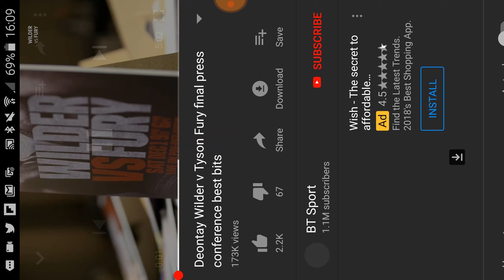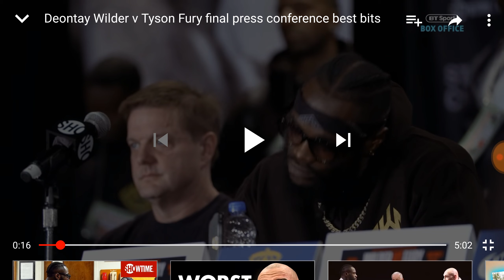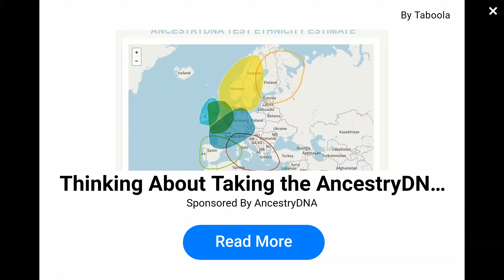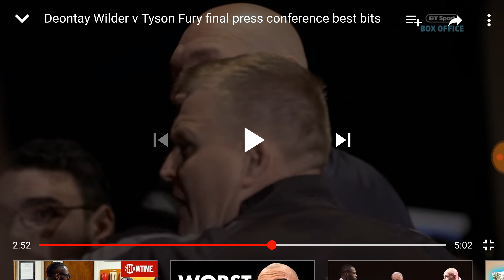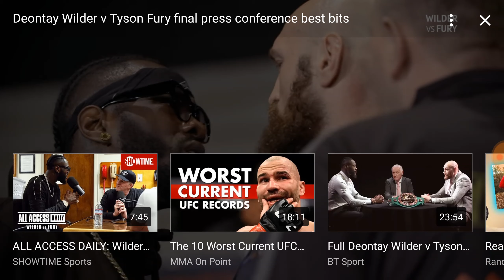PREDICTION FOR WILDER V FURY + CONFERENCE REACTION *physical*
Things got physical AGAIN!

Hey guys it's ya boy 4RY4N here back with another reaction video and also my official predictions for Deontay Wilder V Tyson Fury. Super excited for the fight obviously if your new subscribe like share I'm really thankful for the support let's aim for 5 likes for this video and I will give my official reaction to the result of the fight. Take care guys and peace.